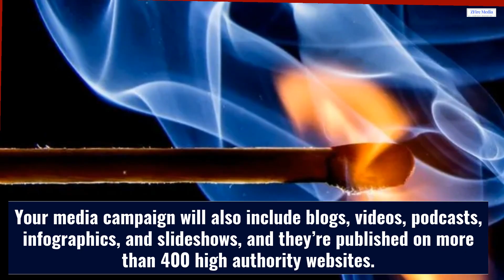Increase Online Visibility of Your Livermore Chiropractic Practice With This Media Content Agency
If you're running a chiropractic practice in Livermore, CA, then you know how important it is to have an online presence. And one of the best ways to increase your online visibility is by working with a content marketing agency.

Content marketing is all about creating and distributing valuable, relevant, and consistent content to attract and retain a clearly defined audience — and ultimately, to drive profitable customer action. And when it comes to chiropractic practices, there are a few key areas that you'll want to focus on.

First, you'll want to make sure that your website is optimized for search engines. This means having well-written and keyword-rich content that will help your site rank higher in search results. You'll also want to make sure that your social media channels are up and running, and that you're regularly posting engaging content that will keep people coming back for more.

Finally, you'll want to make sure that you're staying active on review sites like Yelp and Google My Business. These are great places for potential customers to learn more about your business and what others have to say about your services. So make sure that you're monitoring these sites regularly and responding to any reviews or messages left by customers.

By following these tips, you can be sure that your Livermore chiropractic practice will have a strong online presence. And if you need help getting started with content marketing, then be sure to contact a reputable agency like ours

ZFire Media specializes in helping medical professionals raise their online visibility with targeted media campaigns. Our team of experienced Content marketers will work with you to create a customized campaign that fits your unique needs and budget. We’ll help you reach your target audience with relevant, engaging content that will generate awareness and excitement for your dispensary.